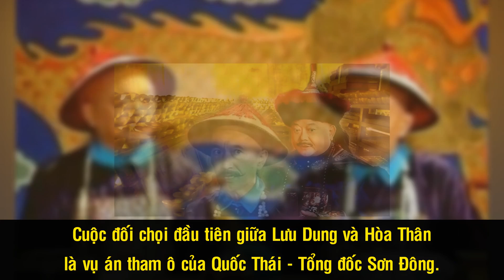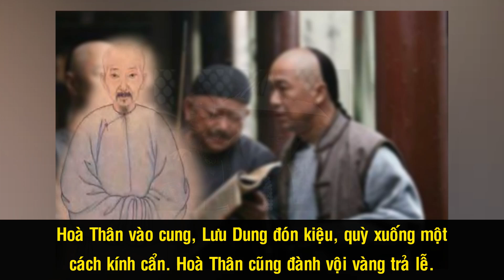Lưu Dung - “Tể Tướng Lưu Gù” Nổi Tiếng Của Thanh Triều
Với nhiều người, bộ phim truyền hình TQ “Tể tướng Lưu gù” đã trở thành một phần ký ức tuổi thơ. Nội dung phim kể về Lưu Dung, một vị quan yêu nước thương dân, tuyệt đối trung thành với triều đình, sẵn sàng đấu trí với sủng thần Hòa Thân. Và nhân vật từng “làm mưa làm gió” một thời trên màn ảnh nhỏ ấy không phải là nhân vật hư cấu. Giống như trong phim, Lưu Dung ngoài đời là một học giả lớn, học rộng, uyên thâm. Đặc biệt, còn nhiều điều thú vị về ông mà có thể nhiều người chưa biết.

Nguồn: vi.wikipedia.org, soha.vn, danviet.vn, nguoiduatin.vn, danviet.vn, kienthuc.net.vn